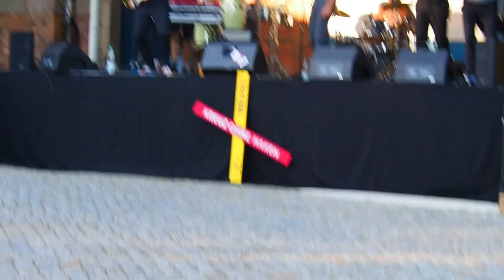Konzert Yellow CAP + PANGÄA 11. August: 17:00 - 20:00 Teil 02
0:00 PANGÄA

10:30 Yellow CAP

YELLOW CAP
Yellow Cap was founded in 1998 and plays mainly Ska ans Reggae music. We try to include all our influences from different styles like Jazz, Funk, Rock, Soul, Latin and of course Ska and Reggae :) We released two albums so far: one studio called "doesnt matter" and a live cd. We try to deliver the good energy and positivity to our audience and want to build a connection. We proudly shared the stage already with great artists and bands like: Mr Laurel Aitken, The Curt Jester Crew, The Busters, Mr Desmond Dekker, Bad Manners and many more. We wanna thank them all for that great inspiration they gave and still give us. And of course we thank all the people who support us and believe in us. We would like to get in touch with all the musicians in that world, cause we should try to help each other and share...

LIFE IS LIVE: 25 YEARS OF YELLOW CAP @ Kühlhaus Görlitz (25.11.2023)